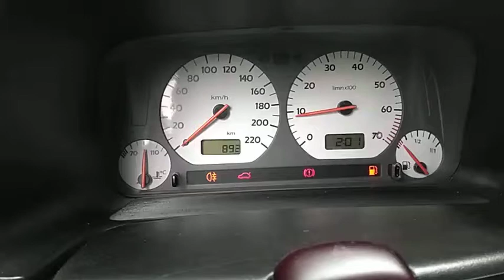Secret tachometer digital Golf mk3 / golf painel digital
rotacao digital golf mk3